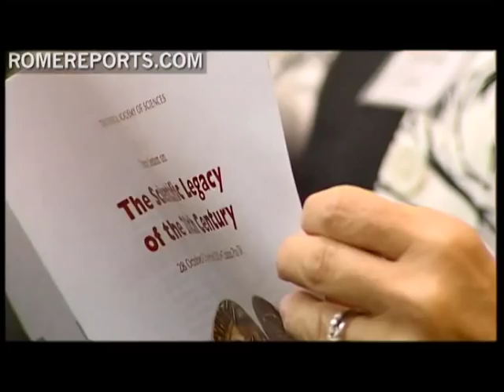Science and Faith: A look into the Vatican's Academy of Sciences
Through its ups and downs, the relationship between science and faith has always been interesting. For experts like Werner Arber, the connection is simply part of his job. .